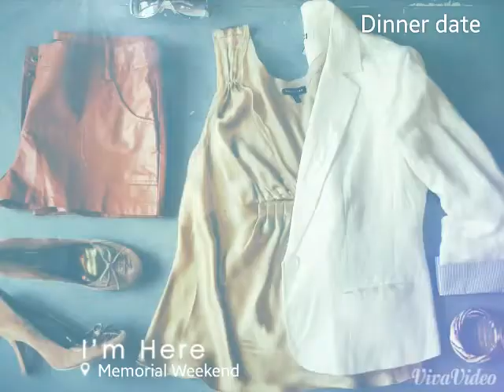Upshift Swap Shop Memorial Weekend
6 outfits you need this weekend